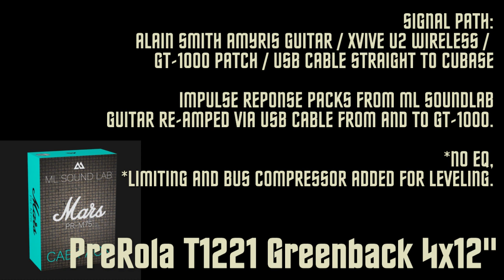MASSIVE TONE FROM A BOSS GT-1000 (Featuring ML SoundLab)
Welcome to JaredGunstonTV!

My creative portal where i share my thoughts and ideas on using a variety of Guitar Related Products.
Since the channel is ever growing with content I'll be sharing my Master Folders of all pedals i've used, a few old files i've lost along the way, but here it goes:

BRANDS I LOVE TO USE:
BOSS
ROLAND
ALAIN SMITH GUITARS
ML SOUND LAB (IRS & AMP SIMS)